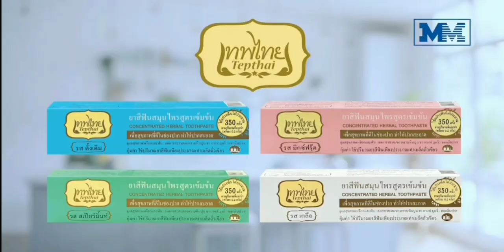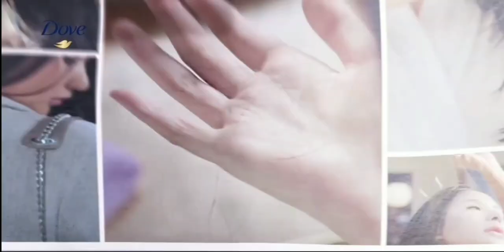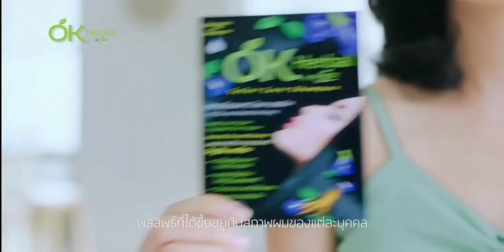โฆษณาไทย 2564 - 44 HD | คั่นละคร ลิขิตรัก The Crown Princess | ช่อง 3 HD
โฆษณาคั่นละคร ลิขิตรัก The Crown Princess
27 ตุลาคม พ.ศ.2564